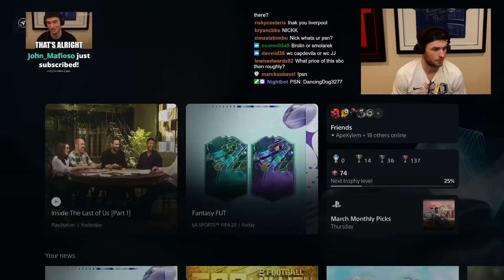"You Actually Got Rank 1 With THIS Team on PS5?!"